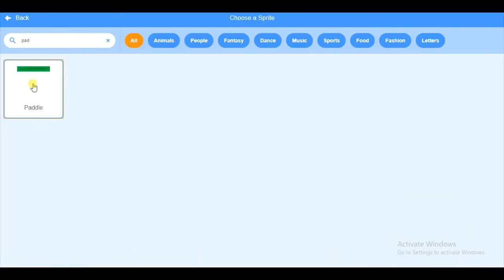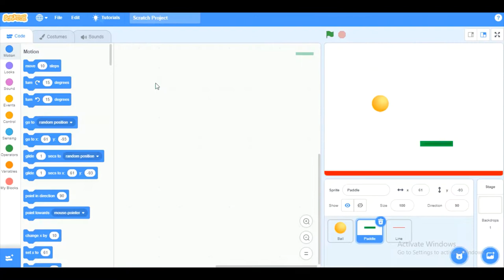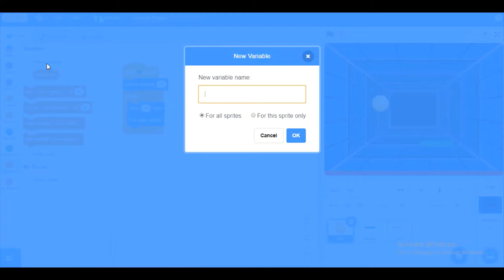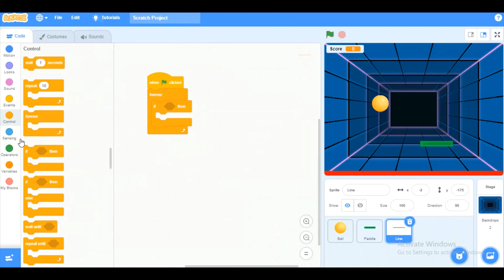Scratch Lesson 14(pinball game)